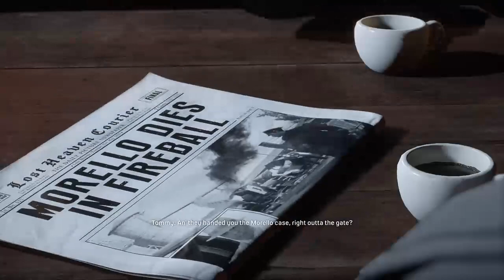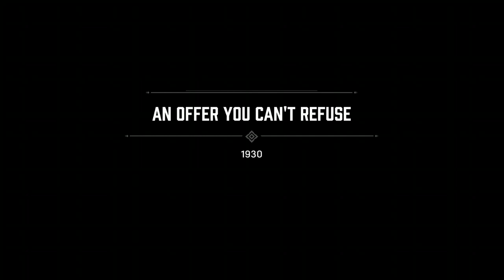(1) Mafia: Definitive Edition- Chapter 1: An Offer You Can't Refuse (100%)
An ordinary night for taxi driver Tommy Angelo turns chaotic when Paulie and Sam hitch a ride to escape their pursuers. A crazy car chase and gunfire ensue. The trio tries to make it to Salieri's bar, but will they?

No Collectibles